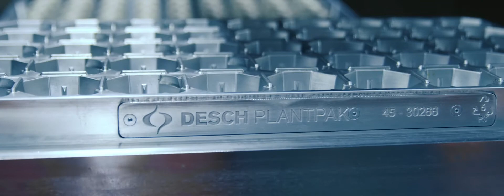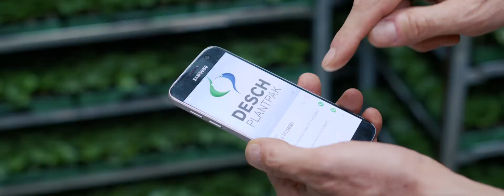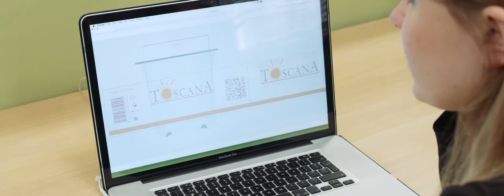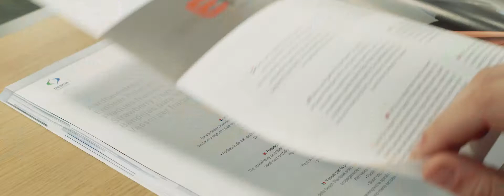Desch Plantpak Der Unternehmensfilm